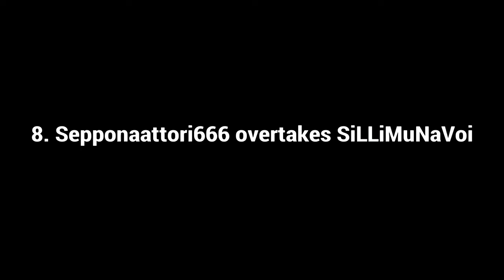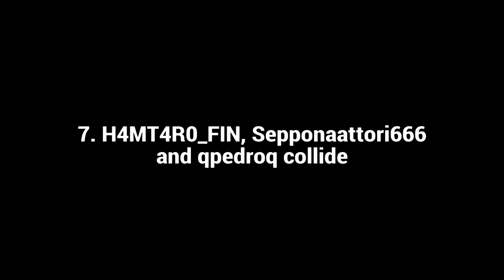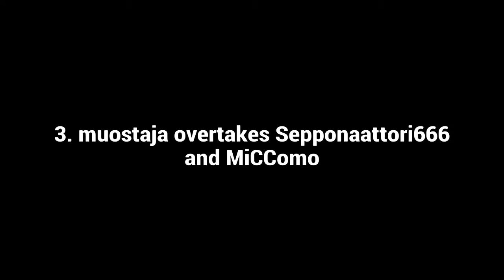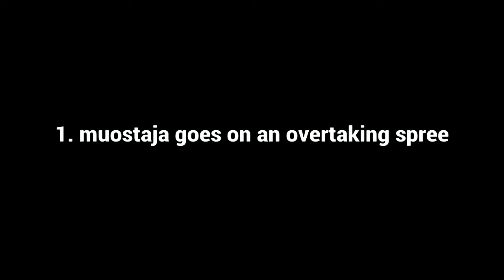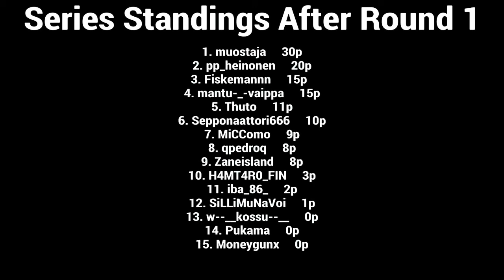Slip 'N' Slide Racing League - Round 1 Algarve - Top 10 Moments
There was quite a bit of stuff going on through out the races in our first round of Slip 'N' Slide Racing League. So here's the best bits and some weird Share Factory provided music since that's apparently how to make your video better.

This week we'll be heading to Zolder for Round 2!